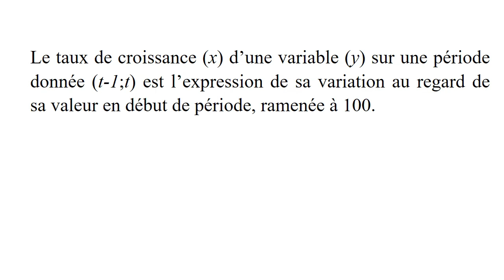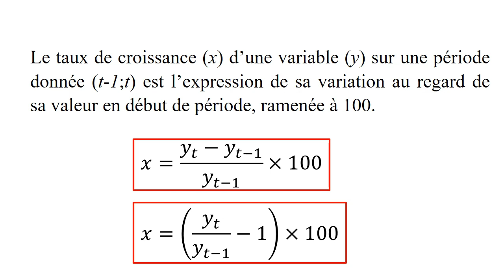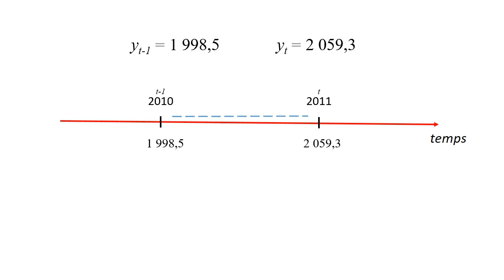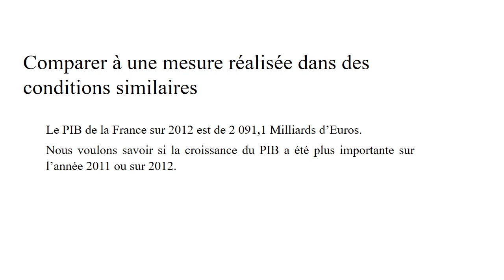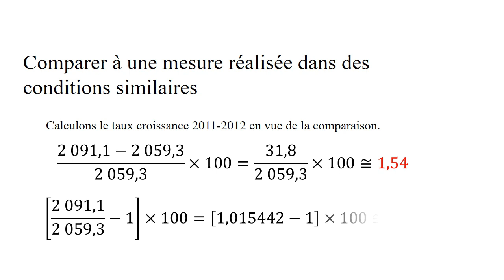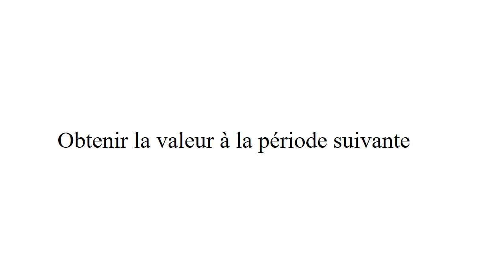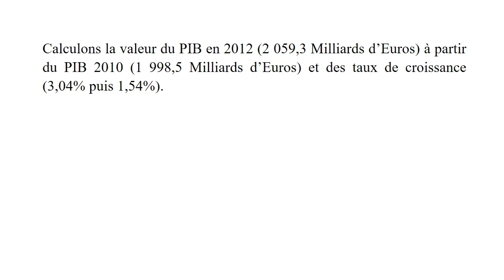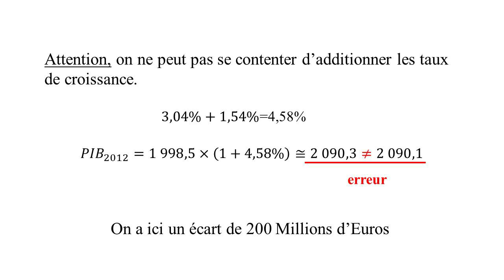Le taux de croissance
Vidéo-cours numéro 3 Mathématiques et Statistiques TC semestre 1.
Thème de la capsule: le taux de croissance